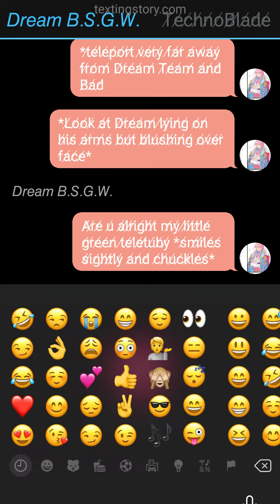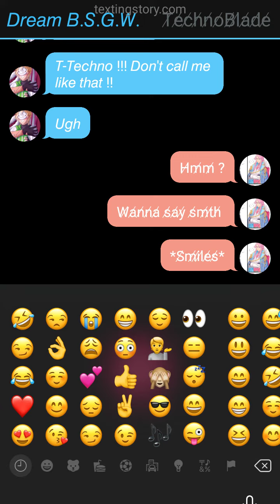𝘋𝘳𝘦𝘢𝘮 𝘟 𝘛𝘦𝘤𝘩𝘯𝘰 𝘓𝘰𝘷𝘦 𝘚𝘵𝘰𝘳𝘺 𝘝𝘚 𝘕𝘪𝘨𝘩𝘵𝘮𝘢𝘳𝘦'𝘦 𝘦𝘷𝘪𝘭 𝘱𝘭𝘢𝘯 pt3